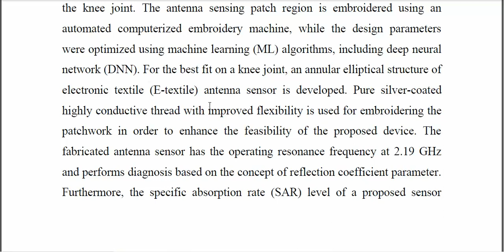Embroidered Annular Elliptical E Textile Antenna Sensor for Knee Effusion Diagnosis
IEEE PROJECTS 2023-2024 TITLE LIST
From Our Title List the Cost will be,
Python=4500/-
Mininet=5000/-
Dot Net Project =2500/-
Java Project=2500/-

Support Including Packages
* Complete Source Code
* Complete Documentation
* Complete Presentation Slides
* Flow Diagram
* Database File
* Screenshots
* Execution Procedure
* Video Tutorials
* Supporting Softwares

Support Specialization
* 24/7 Support
* Ticketing System
* Voice Conference
* Video On Demand
* Remote Connectivity
* Document Customization